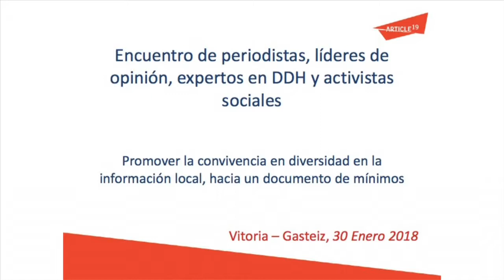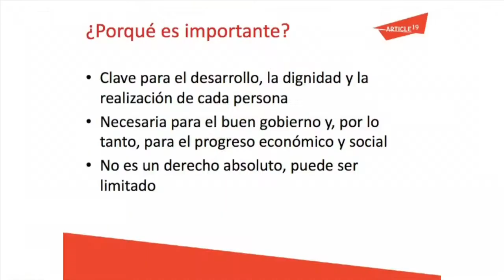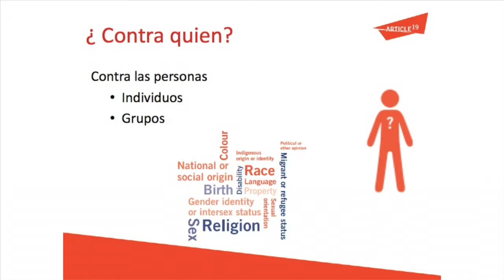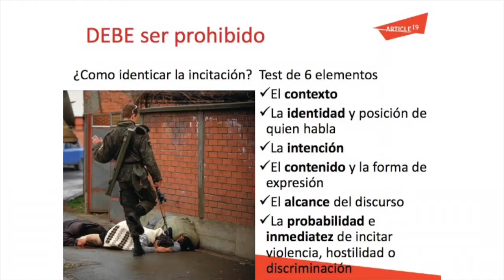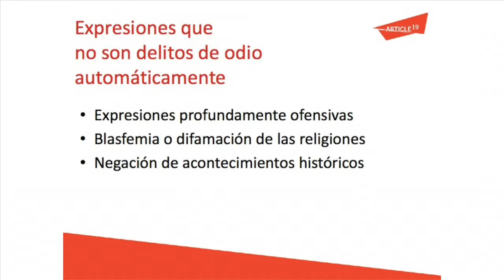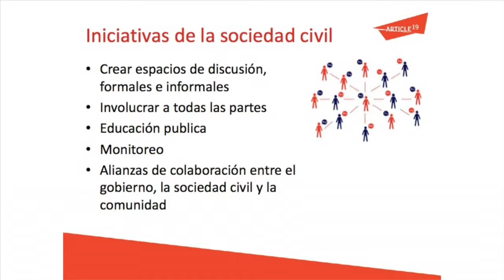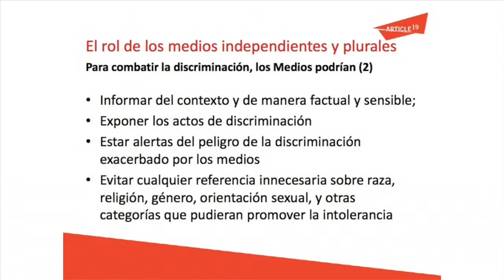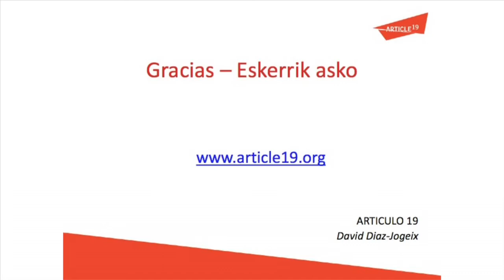2018.01.30 Hitzaldia / Charla: “Derechos humanos y medios de comunicación en el ámbito local”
Encuentro entre periodistas, líderes de opinión, personas expertas en derechos humanos y activistas sociales.

David Díaz- Jogeix habló sobre "Derechos humanos y medios de comunicación en el ámbito local". Abordó las causas que ayudan a explicar los procesos de estigmatización y hostilidad hacia diversos grupos, sean étnicos, religiosos o sociales.